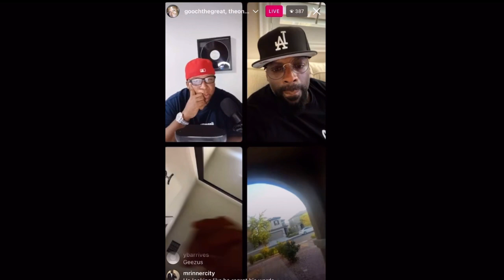TK Kirkland addresses Scruncho for going on the 5150 Podcast Saying He Knocked Him Out